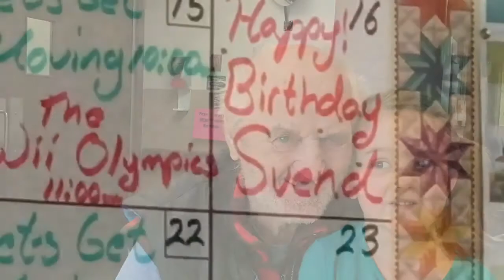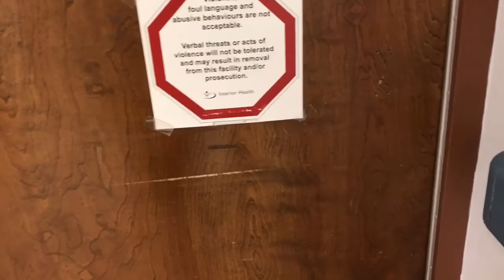CTM 368: GRAMPS 92nd BIRTHDAY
CHECK OUT THE TEAMBERSERKER POSSE FOR SEPTEMBER

CHECK OUT THE MEMBERS OF THE SHIELD-WALL

and

Site: VIKING CAMP
Camper Name: VALASKJALF
Motorcycle: 1979 Honda XL500s
CarlTheMadman
Kaslo, BC
v0g1m0